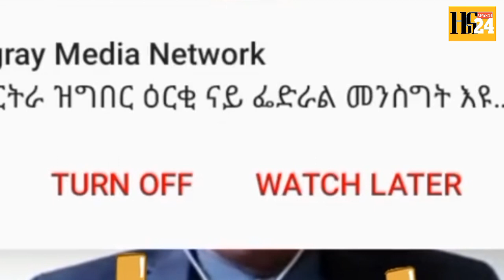🔴ዶ/ር ደ/ፅዮን ምስ ኢሳያስ ክዕረቅ ዝገርም መልሲ ደብሪፅ ምስ BBC 12 July 2023